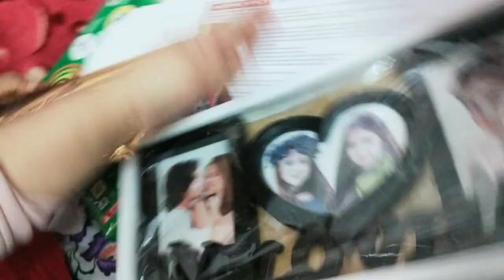Bachpan ka pyar subscribe my channel please